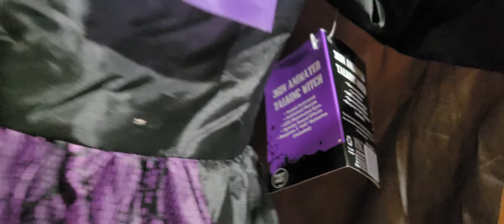Home Depot talking witch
Got this basically to match my spell casting witch and candy bowl greeter witch!